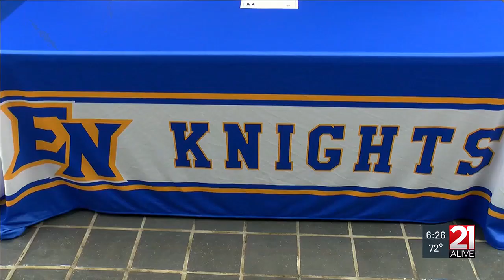East Noble's Gunner Willey Signs with Trine Baseball